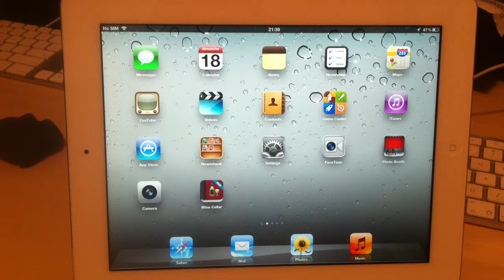Setup iCloud on the device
How to activate iCloud on iphone/ipad